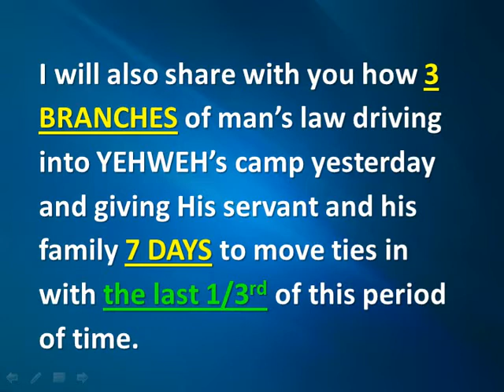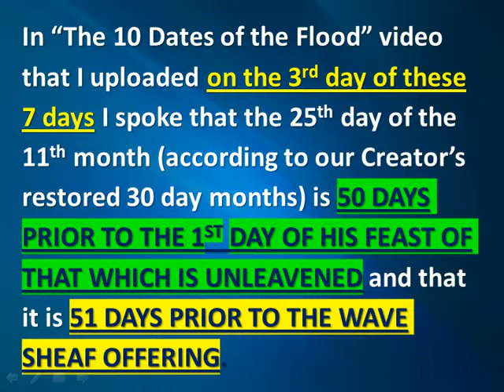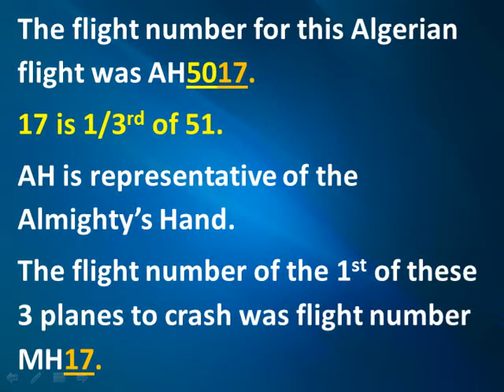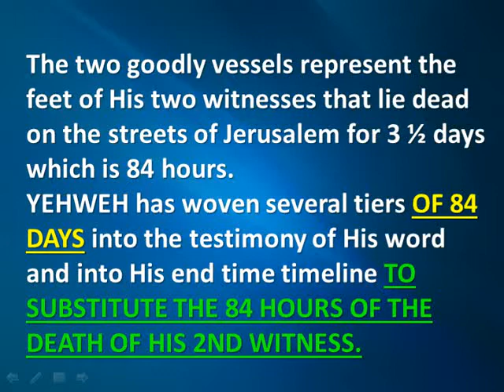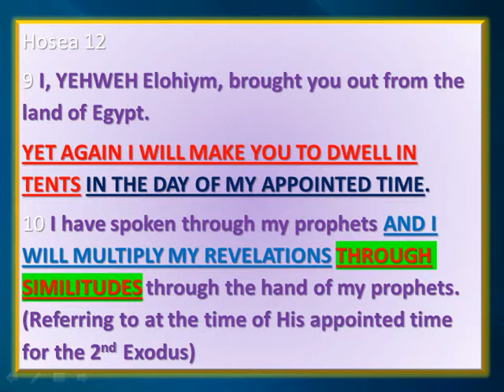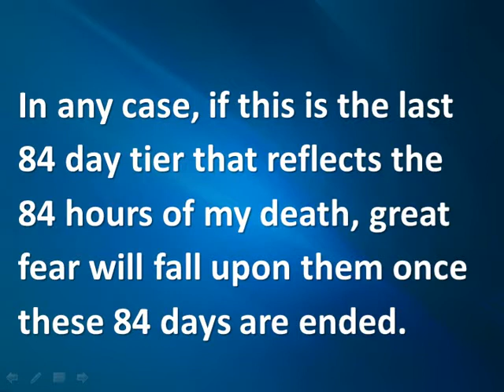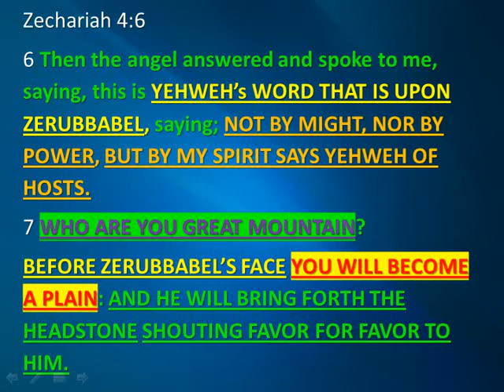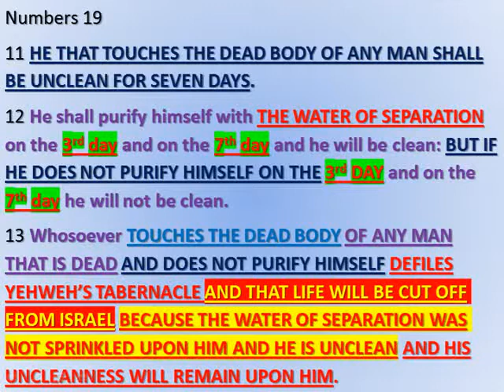3 PLANES IN 7 DAYS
This video discusses some of the details that are associated with the 3 commercial planes that recently crashed over a 7 day period of time that parallel the testimony of our Creator's word and His end time time line and His witness against the scattered descendants of Israel.

It also discusses the timing of 3 branches of man's law giving His 2nd anointed Son 7 days to evacuate from off of His land.